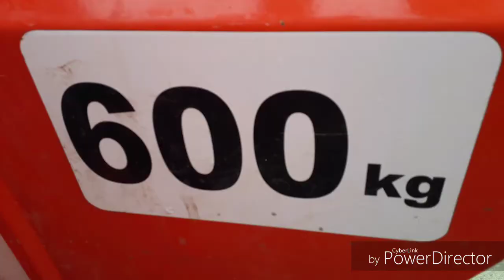Akcja siew nawozów 2018!!!+Mega wtopa!!!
Siema!